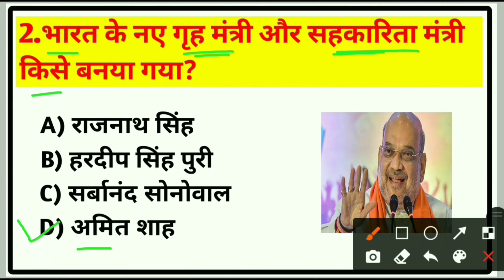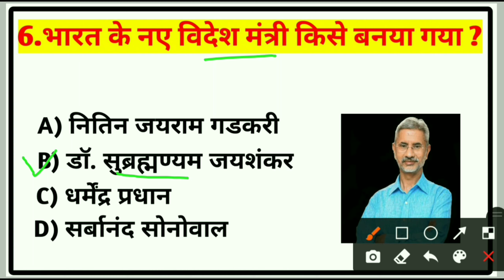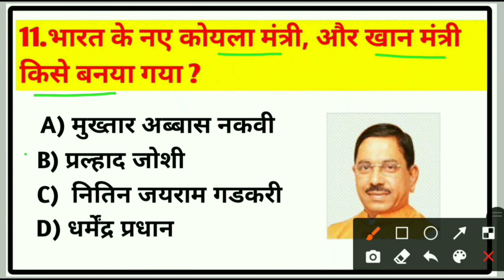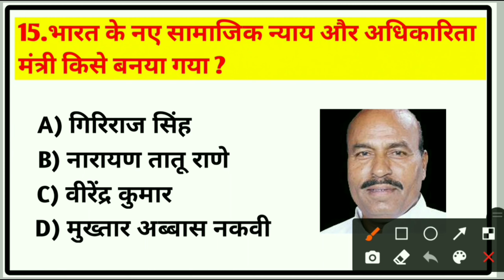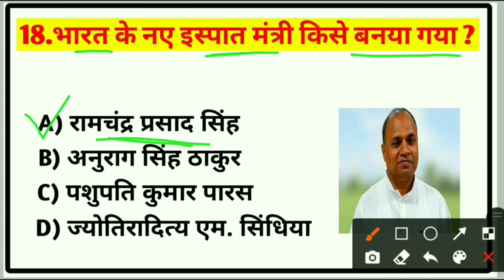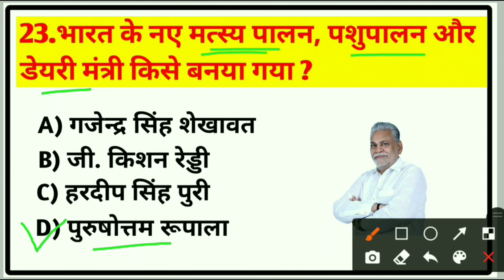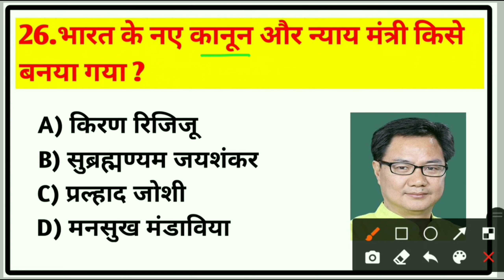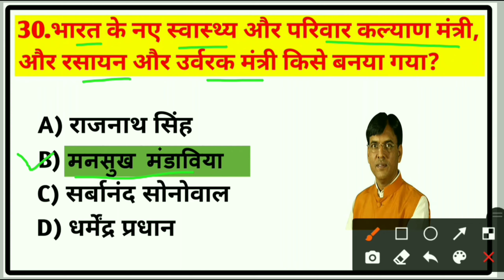नया मोदी मंत्रीमंडल 2021 | नए केंद्रीय मंत्री | New Cabinet Minister 2021 | New Union Cabinet 2021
दोस्तो आज की इस वीडियो में हम आपको नया मोदी केबिनेट मंत्री 2021 के संबंधित प्रश्न उपलब्ध कराऐंगे ,जिससे संबंधित किसी भी Competitive exams में 2 से 3 प्रश्न अकसर पूछे जाते है चाहे वह एग्जाम रेलवे की  एसएससी या बैंक की सभी में इस टॉपिक से दो-तीन प्रश्न पचने ही पूछने है।

Your Queries-
नया मंत्रीमंडल 2021 | Cabinet Minister of India and Their  Construction 2021 | New Union Cabinet 2021 New cabinet minister Of india 2021 | मंत्रीमंडल 2021 |  New Union minester 2021 | कैबिनेट मंत्री 2021

new cabinet ministers of india 2021 list
new cabinet ministers of india 2021 new cabinet minister list
Union Council Minister
new cabinet minister
new cabinet ministers of kerala 2021 new cabinet minister india
new cabinet ministers of assam 2021 new cabinet ministers of india 2021 kerala
new cabinet ministers of tamilnadu 2021
wartman
wartman me kon kya hai 2020 trick vartaman mein kaun kya hai 2020 vartman mein kaun kya hai
wartman me kaun
vartman me kaun kya hai 2020 vartman me kaun kya hai
vartman me kaun kya hai 2021 vartman kon kya 2021
kaun kya hai 2021 current affairs
kaun kya hai 2021 me
kaun kya hai 2021
kon kya hai current affairs 2021
kon kya hai 2021
wartman me kaun kya
new cabinet ministers of kerala
new union ministers list
modi mantrimandal 2021 new list cabinet mantri new list 2021 gk
नए केंद्रीय मंत्री 2021
New union ministers 2021 current affairs
नया मंत्रिमंडल 2021
New cabinet minister of india
New cabinet minister 2021
Modi cabinet 2021
Cabinet minister list 2021
Mantri Mandal 2021
gk mahatmaji
Target All Gk Education
eq study
new cabinet ministers of india 2021 cabinet ministers of india 2021
bihar cabinet ministers list 2021 cabinet ministers of india 2021 tricks india minister name list 2021
new cabinet ministers of india 2021 list, new mantri list today
new mantrimandal 2021
present kon kya hai 2021
मंत्री मंडल 2021
केंद्रीय कैबिनेट 2021
केंद्रीय कैबिनेट
new cabinet ministers of india 2021 cabinet ministers of india 2021 trick cabinet minister current affairs
cabinet minister trick
cabinet minister of india trick
cabinet minister of india 2021 in hindi mantrimandal 2021
mantrimandal gk
cabinet minister pdf
mantrimandal trick
union council of minister 2021
cabinet reshuffle
cabinet ministers of india 2021
modi cabinet full list
wartman mein kaun kya hai 2021
Gk trick
नए केंद्रीय मंत्री
New Union Minister
नया मोदी मंत्रिमंडल 2021
pm nerender modi
New Union Cabinet 2021
current affairs 2021
MantriMandal gk
Mantri Mandal 2021 gk
current affairs
मंत्रीमंडल 2021
cabinet ministers 2021gk
mantri mandal current affairs
vartman kon kya 2021
wartman me kon kya hai
vartman me kaun kya hai 2021 vartman me kaun kya hai
vartman me kaun kya hai 2020 vartman mettrick
kya hai 2020 vartaman mein kaun kya hai 2020 vartman mein kaun kya hai
wartman me kon kya hai 2020 wartman me kon kya hai 2020 trick wartman me kaun
ministers of india trick, Modi government cabinet expansion, Ministry of cooperation
Ga
कैबिनेट मंत्री क्या होता है
कैबिनेट मंत्री
कैबिनेट मंत्री का क्या काम होता है
कैबिनेट मंत्री और राज्यमंत्री में अंतर
कैबिनेट मंत्री किसे कहते हैं
कैबिनेट मंत्री साले मोहम्मद
कैबिनेट मंत्रीtrick
कैबिनेट मंत्री ओमप्रकाश राजभर
अनिल राजभर कैबिनेट मंत्री
कैबिनेट मंत्री कौन है 2020
कैबिनेट मंत्री का वेतन

union cabinet ministers of india 2021
mantrimandal trick